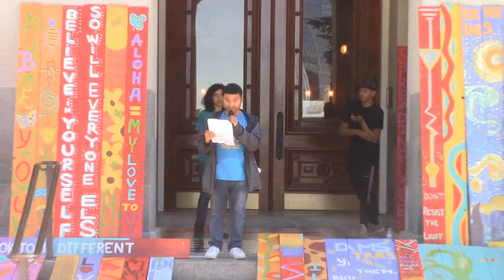End Homelessness NOW Rally and Art Action with Tiny Village Spirit- Poor People's Campaign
Demand real funding for NEW and existing permanent & emergency housing!  Stop harassment of the unhoused!!

Food!!  (Provided by Food Not Bombs)  Music!!

550 "prayers and blessings" painted on fence planks will get displayed in solidarity with unhoused youth.

WELCOME:

Welcome--  MCs Inti Gonzales and Stephen Horsley-- Tiny Village Spirit Youth Community Organizing Team

Opening Prayer/Message-- Moni Law--  Member, The Way

Opening Song/Chant

MESSAGES:

Keith McHenry--  Founder, Food Not Bombs

Inti Gonzales--  Youth Organizer, Tiny Village Spirit

O'Neill, Leyla, Tshombe, Cheryl and Moses--  SOS Richmond, Community Organizing Team

Crystal Sanchez--  Western Regional Director, Union of the Homeless

Freeway and Joel--  Leaders, Wood Street Commons

Gayle McLaughlin--  Vice-Mayor, City of Richmond/Richmond Progressive Alliance Member

Brokin Cloud, Aztlan Native, and Momii--  Homefulness/Poor Magazine Community

Momii--  Homefulness/Poor Magazine, a poem by Tiny

Nell Myhand--  Bay Area Organizer, Poor People's Campaign

Kim Vanderheiden--  Organizer, Homebridge Connect

Dennis Perez-Bravo--  Outreach Program Coordinator, RichmondPAL

Yuliana Alejandre--  Leader, RichmondPAL Youth Leadership Council

LIST OF DEMANDS:

Read List of Demands at Capitol doors and post demands--  Tiny Village Spirit Team

Closing Words--  Inti Gonzales

Closing Song/Chant

State Capitol Museum, West Side
Sacramento, CA